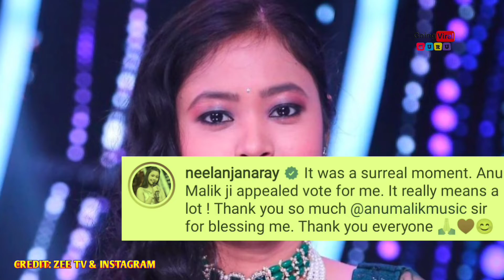A Surreal moment of SA RE GA MA PA 2021 | Neelanjana Ray and Anu Malik | Last weekend episode | 2022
SA RE GA MA PA 2021 | A Surreal moment of SA RE GA MA PA 2021 | Neelanjana Ray and Anu Malik | Last weekend episode 2022.

Dekhiye
Every SAT & SUN, raat 9 baje, sirf ZEE_TV par.
And Kindly Watch Full Episodes Only On
ZEE TV & ZEE 5 app.

Videos for educational purpose only.Copyright disclaimer under section 107 of the copyright act 1976, allowance is made for "fair use" for purposes such a criticism, comment, news reporting, teaching, scholarship, and research.Fair use is a use permitted by copyright statute that might otherwise be infringing.